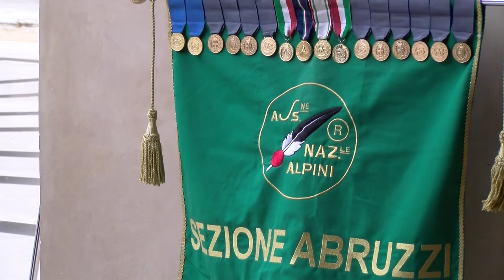Consegnato il Premio “Rinascita” al Generale Claudio Graziano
Cerimonia solenne del Consiglio regionale nel corso della quale è stato consegnato il Premio "Rinascita" al Generale Claudio Graziano.
Le dichiarazioni del presidente del Consiglio regionale Lorenzo Sospiri, del vicepresidente Roberto Santangelo e alcune parti dell'intervento del generale Graziano